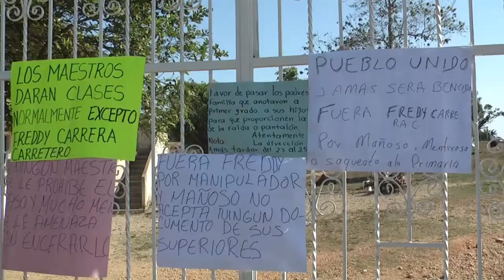Niega Javier Pacheco estar involucrado en conflicto de Loma Alta